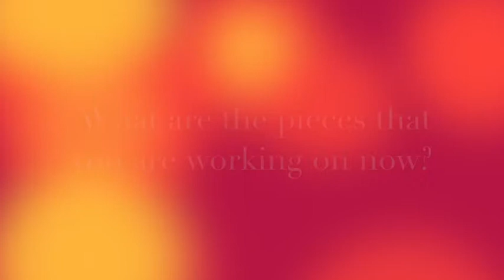Anaya Rai | Presto Studios' Testimonial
Meet Anaya!
It is a blessing to find something that we are deeply passionate about. Presto Studios is honoured to have introduced the love for music to Anaya Rai, a 9-year old student who has been with us for five years. In this video, she shares some of her thoughts and experiences with Presto Studios!

Despite her parent’s initial expectations that her interest would easily fizzle after just one to two years, she has continued her learning journey and developed a love for performance. She is confident in front of cameras not only for music, but for speeches as well.

It brings us great joy to help students develop as lifelong musicians and foster love and enjoyment from music.